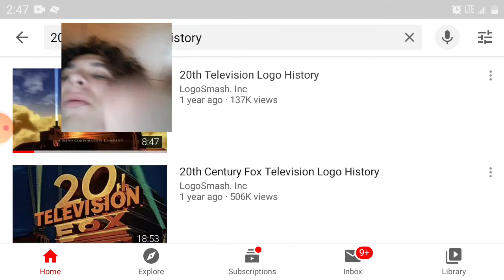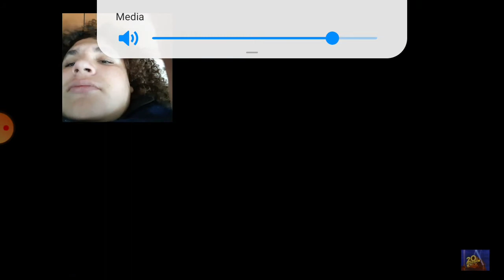Reacting to 20th television logo history P1